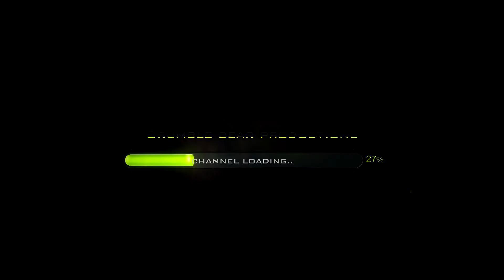First Scuf Gameplay Ever! | CoD is it worth it!!!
This is my first ever gameplay with a scuf controller! Nadeshot edition. Also first commentary video. It is an amazing controller once you get the hang of it.